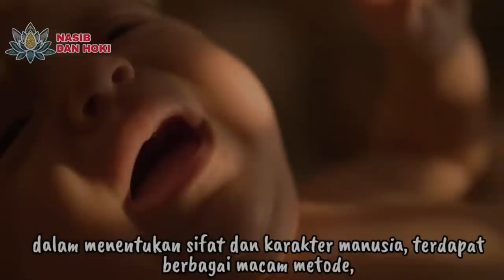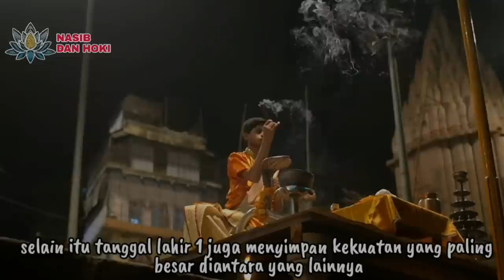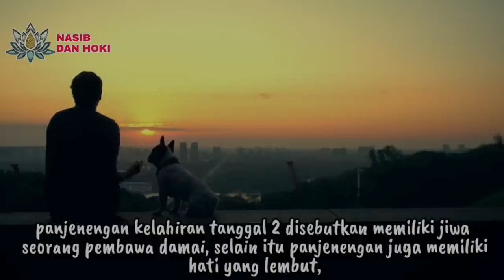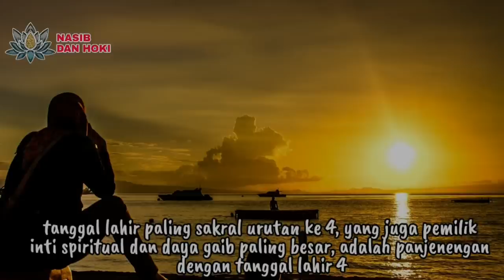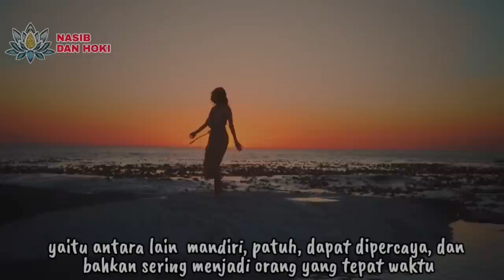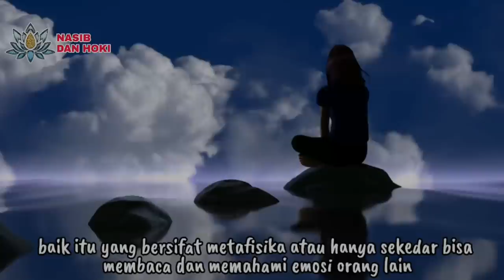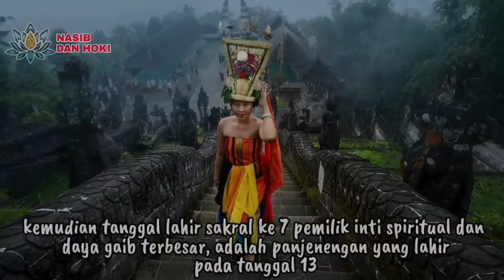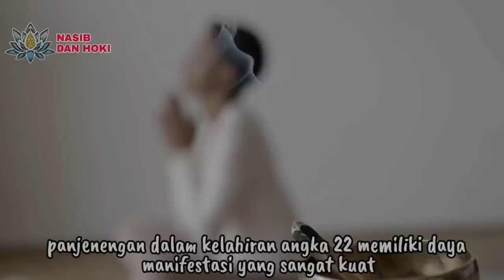OJO DUMEH!!!_8 TANGGAL LAHIR PALING SAKRAL_PEMILIK INTI SPIRITUAL DAN DAYA GAIB PALING TINGGI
Vidio nasib dan hoki kembali hadir dengan numerologi tanggal lahir, tentunya masih berpedoman pada kitab primbon jawa.
Dalam vidio ini disebutkan ada 8 tanggal lahir paling keramat atau sakral, karena mereka dianalisa memiliki inti spiritual dan daya gaib yang paling besar daripada tanggal kelahiran yang lain.

7 tanggal lahir paling keramat
tanggal lahir paling keramat